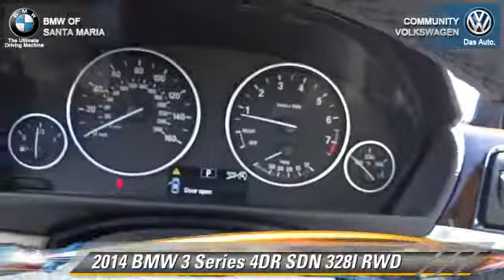Community VW BMW of Santa Maria, Santa Maria CA 93456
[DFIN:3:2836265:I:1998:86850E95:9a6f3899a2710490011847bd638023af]